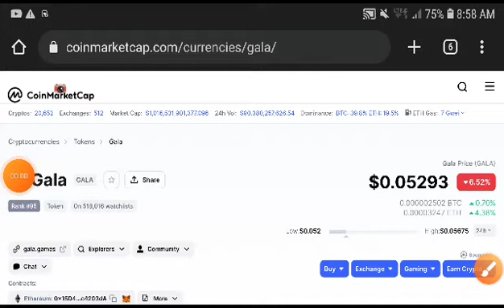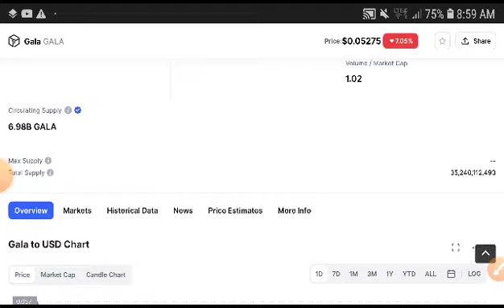Gala coin Price Analysis! Gala coin Price Prediction! Gala News Today